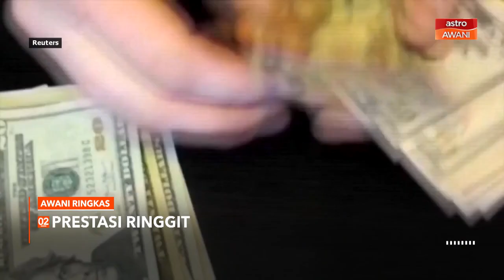AWANI Ringkas: Dua beranak ditemui lemas